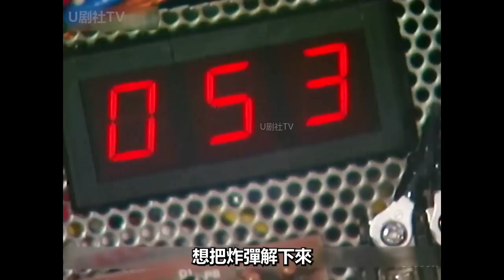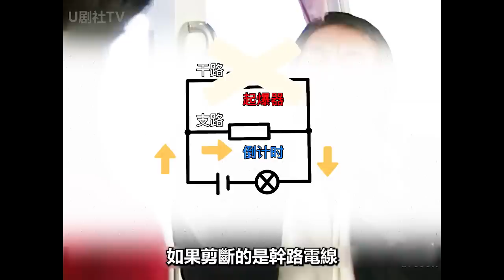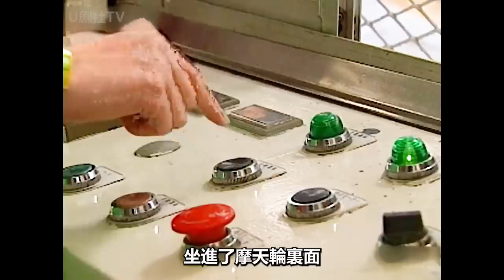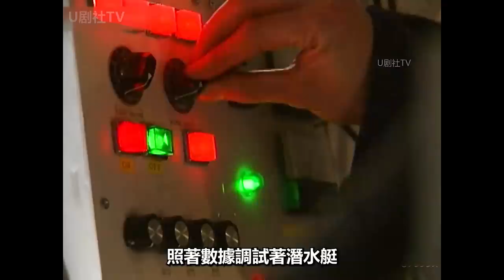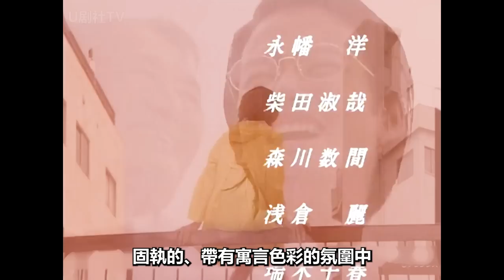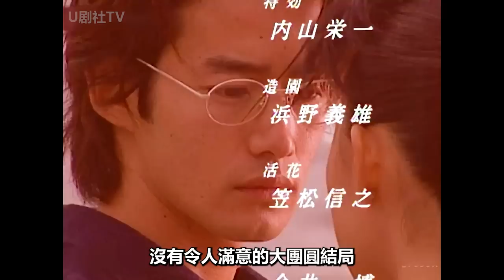【世紀末之詩/大結局】最美王祖賢上線，教授去世，裏美嫁人！經典懷舊日劇世紀末之詩全集解說|廣末涼子|竹野內豐|山崎努|木村佳乃|大澤隆夫|王祖賢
一口氣看完尹晶喜經典作，俊男美女演繹現代版“大長今”！天可憐見|老天爺啊，給我愛| 天賜我愛|錯愛仍是愛|愛在天邊|愛在何方|韓劇解說！